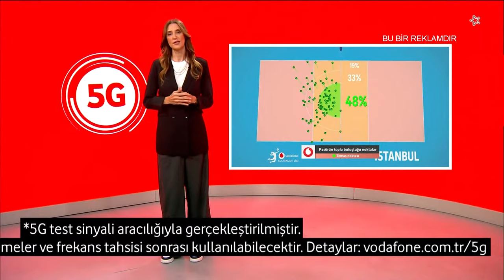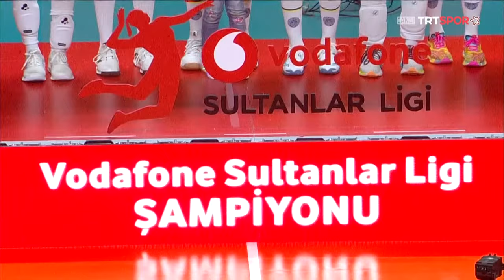ŞAMPİYON FENERBAHÇE | Fenerbahçe Opet - Eczacıbaşı Dynavit "Final Serisi 5. Maç"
Sarı lacivertliler, Vodafone Sultanlar Ligi final etabı 5. maçında Eczacıbaşı Dynavit'i 3-0 mağlup etti.

Final serisini 3-2'ye önde tamamlayan Fenerbahçe; üst üste 2, toplamda ise 7. şampiyonluğunu kazandı.